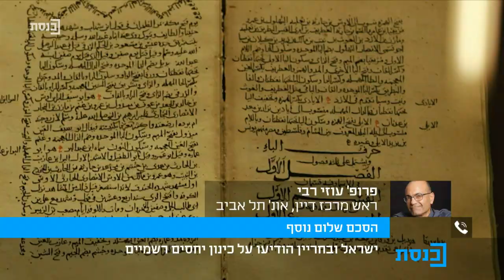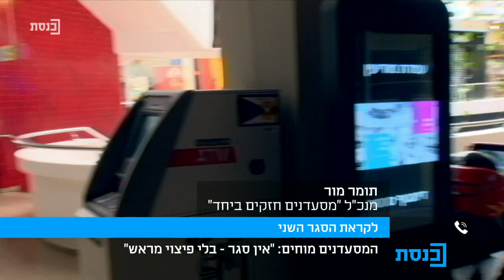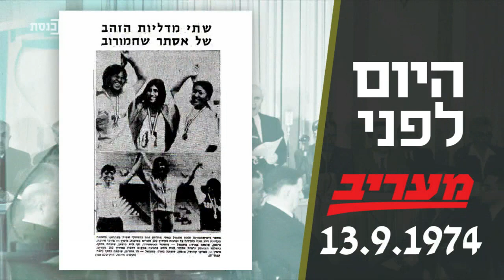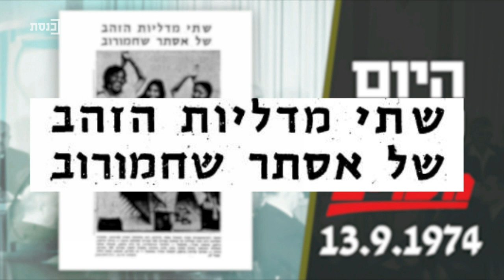בוקר טוב כנסת עם עידן קוולר - 13.9.20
מרואיינים: השר עמיר פרץ, נדב אלימלך - כתב ערוץ כנסת, פרופ' עוזי רבי, ד"ר אוהד הוכמן, תומר מור